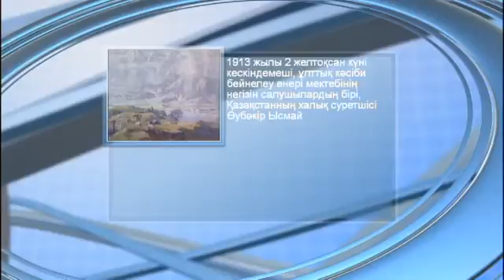"Күндерек" (01) - 01.01.15